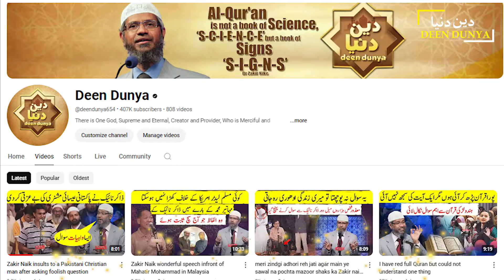Ismail Haniya key maul se pehley aakhiri Alfaz